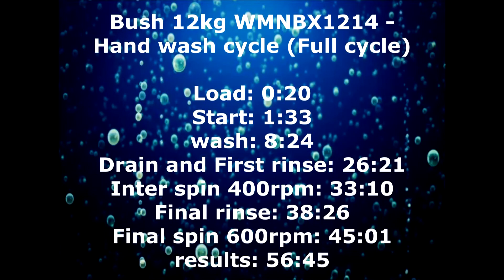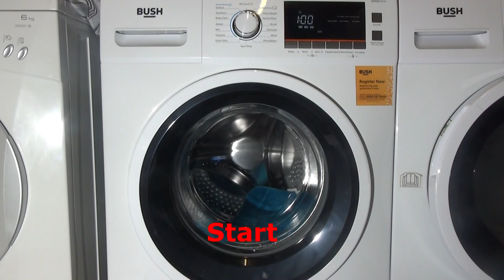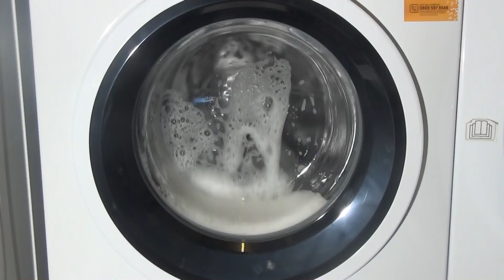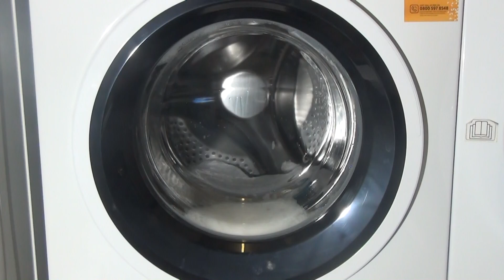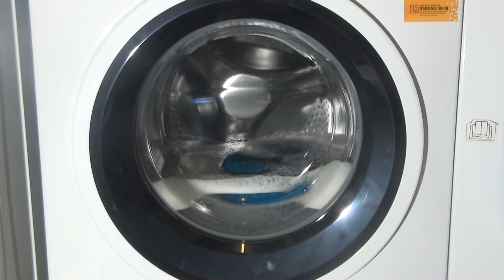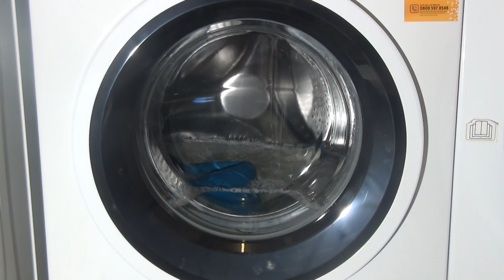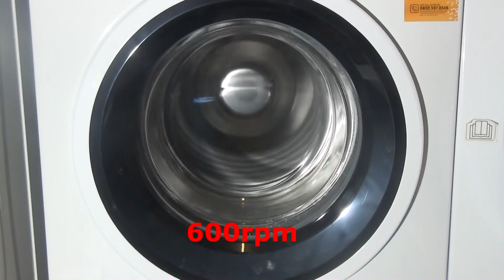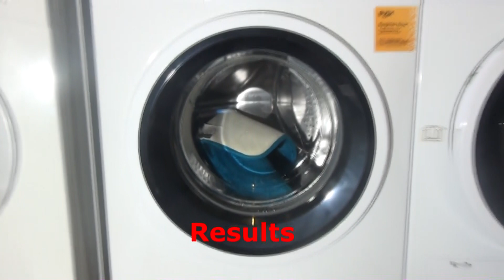Bush 12KG WMNBX1214 - Hand wash cycle (Full cycle)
washing a bath mat labelled hand wash on the hand wash cycle with its pre set settings.